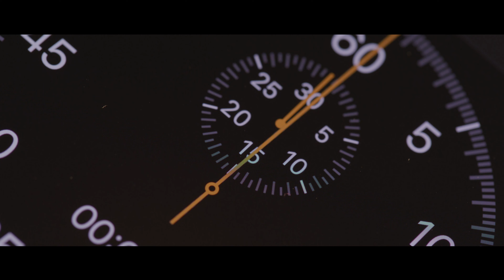Routing Chaos Finally Solved with Route4Me